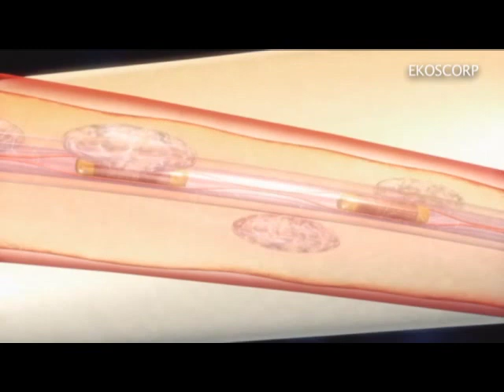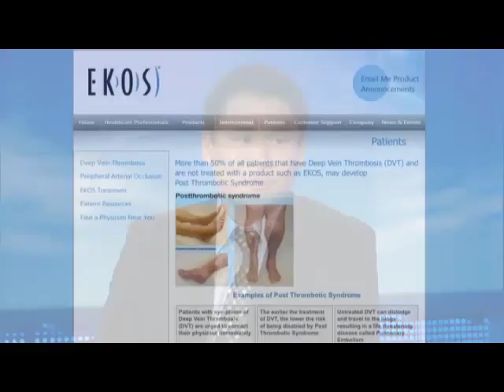FOX NEWS HEALTH TALK: Man survives 2 1/2 Foot Blood Clot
Dr. Warren Swee, board certified interventional radiologist explains how he dissolved his patient's 2 1/2 foot blood clot (DVT) without the use of blood thinners.